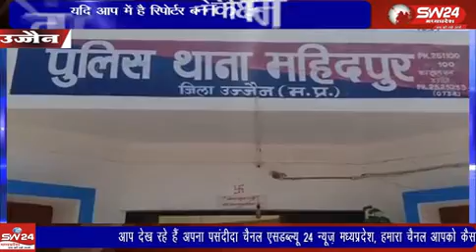उज्जैन के महिदपुर में डाक विभाग में घोटाला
Video from Virendra Sharma